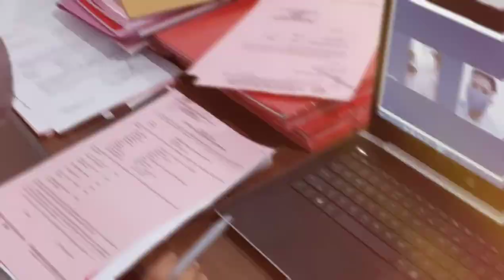CABJARI PAGIMANA dalam Masa Pandemi COVID-19